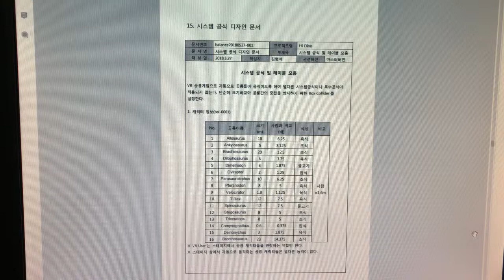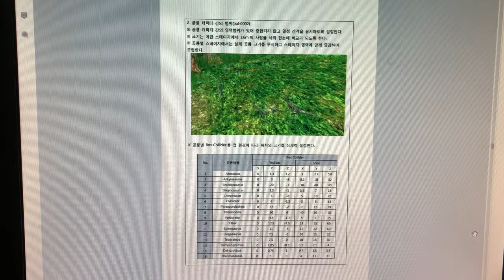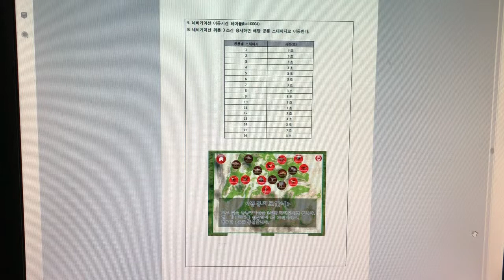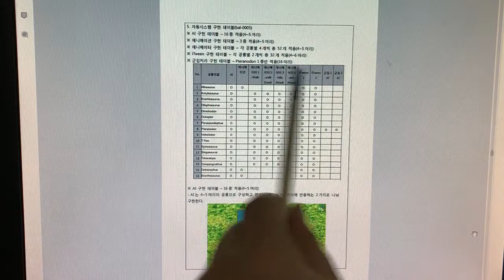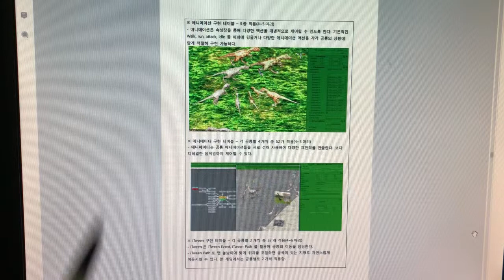문화창조]25. VR게임 기획서 - 별첨8-15. 게임요소 디자인단계_시스템공식 디자인문서